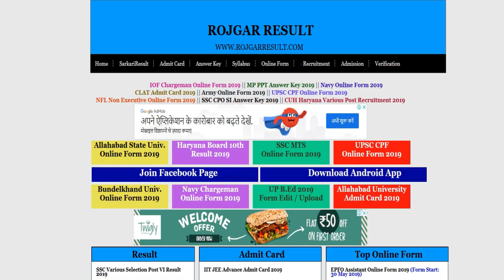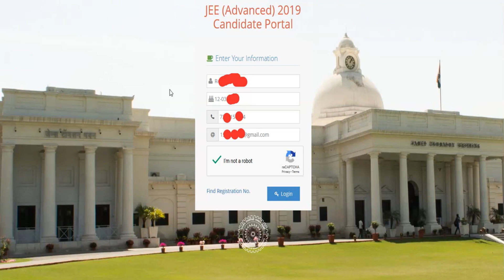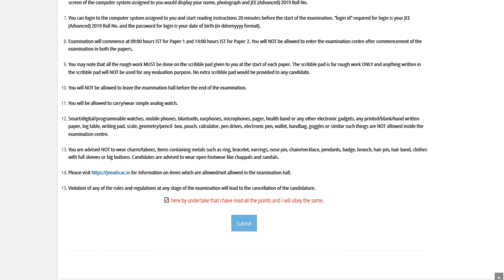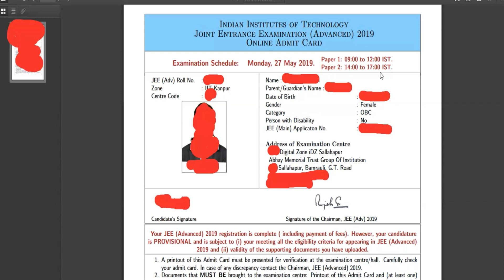JEE Advance 2019 Admit Card - कैसे करे डाउनलोड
IIT JEE Advance Pravesh Patra 2019 - Step by Step Download - डाउनलोड करने की पूरी प्रक्रिया - Must Watch